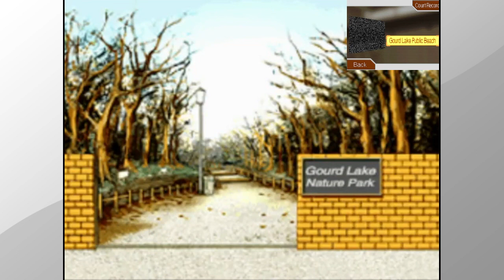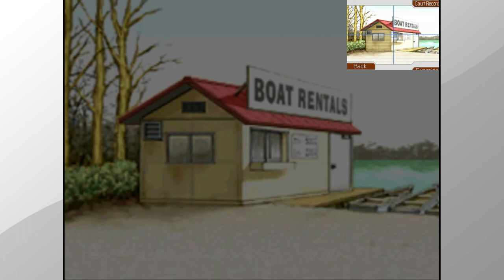Phoenix Wright Ace Attorney - Part 28 - "Camper at Gourd Lake"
We take on our fourth case being "Turnabout Goodbye".
After speaking with Edgeworth to see if he wanted us to defend him he decided to refuse, but we never take no for a answer so we go to Gourd Lake to investigate with Gumshoe permission of course.